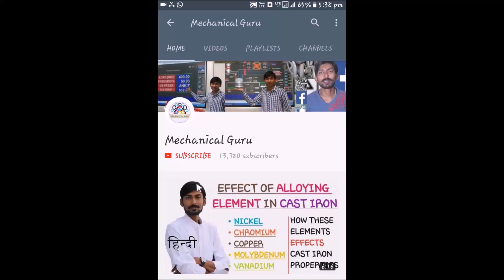[Hindi]Steel | Classification | Plain Carbon Steel | Impurities in Steel & Their Effects | Ankit Ras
In this session, Ankit Ras will be discussing about Steel, Classification, Impurities and Its Effects. Watch the entire video to learn more about Steel, Classification, Impurities and Its Effects which will help you crack GATE & ESE Exams. Let’s Crack It!

Steel
Basics about steel & classification of steel
Plain carbon steel
Classification of plain carbon steel
Low carbon, medium carbon & high carbon steel
Impurities in steel
Effects of impurities on steel